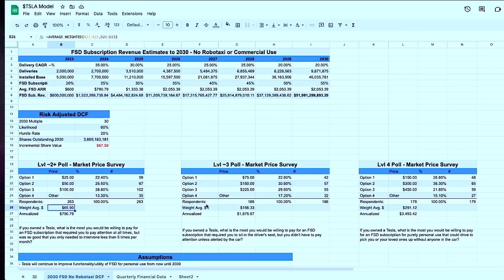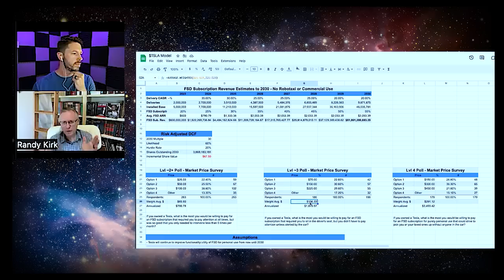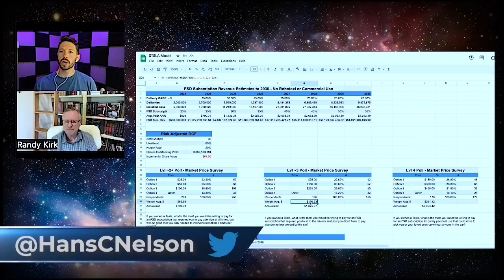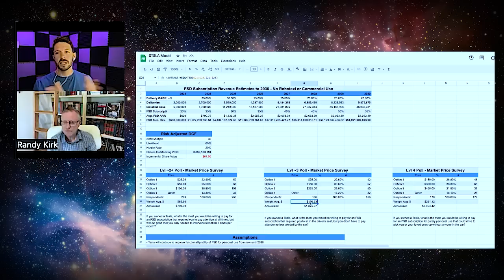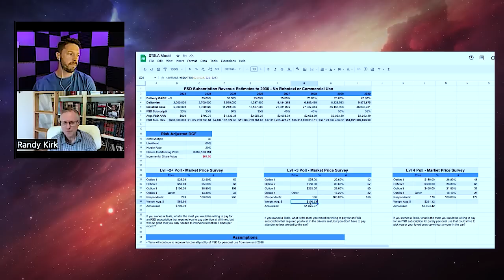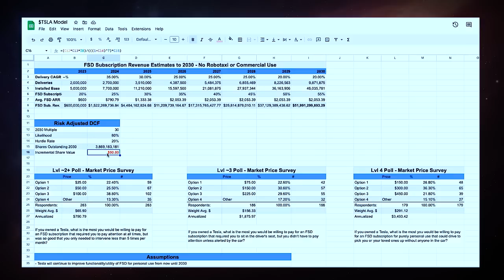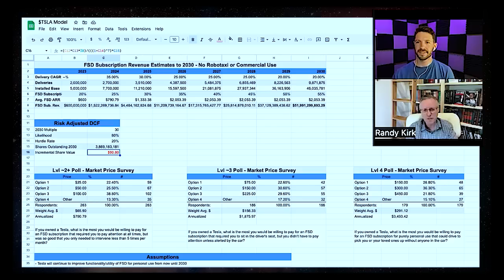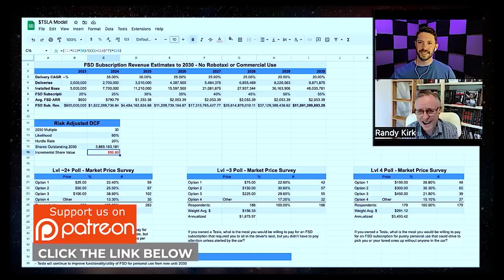Elon Musk Needs to See this Tesla FSD Idea from Hans Nelson. Huge Potential Profits Immediately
Elon Musk is brilliant and he has an amazingly talented team at Tesla. But there is no doubt that great ideas might also come from the fan club. Hans Nelson has already passed along one idea to Tesla that Elon said yes to. Now he has another idea that could actually move the stock.

Hans is a retail investor with a background in engineering and small business who has been invested in Tesla since 2018.

Monday afternoon - Hans Nelson - FSD Marketing Idea - Amazing
Tuesday Morning - Is Elon Musk naming a successor and a plan to turn over the reigns
Tuesday Afternoon - Shareholder meeting coverage
Wednesday morning - Elon Musk's Plan for 20M Teslas in 2030 Will Be 25% market share. Toni Seba is Wrong
Wednesday afternoon - Midweek news and financial report